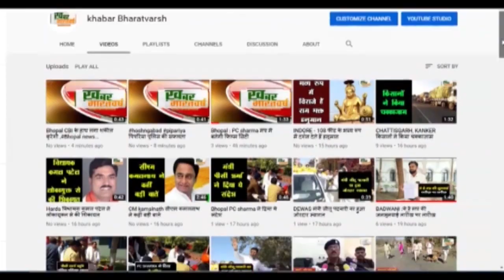सेमरी हरचंद : ग्राम सेमरी हरचंद के निवासी खनूजा एच पी गैस एजेंसी की मनमानी से बहुत परेशान